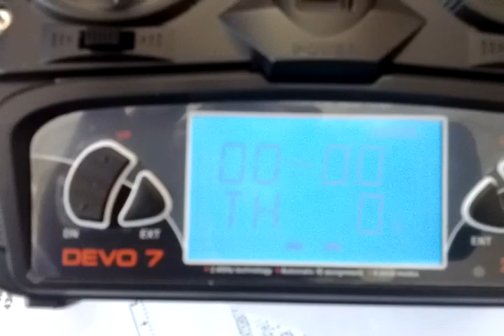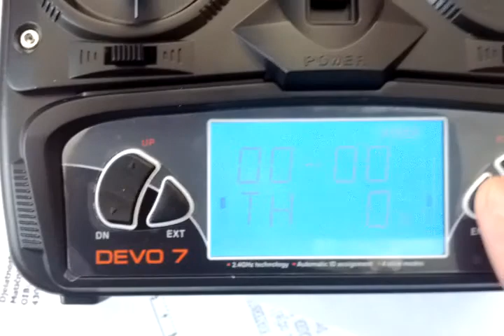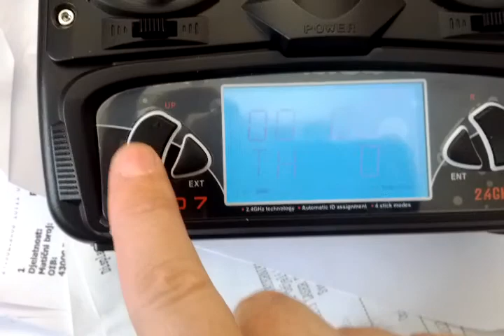devo 7 program mode and bind problem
i cant enter in program mode, all time is boot loop .